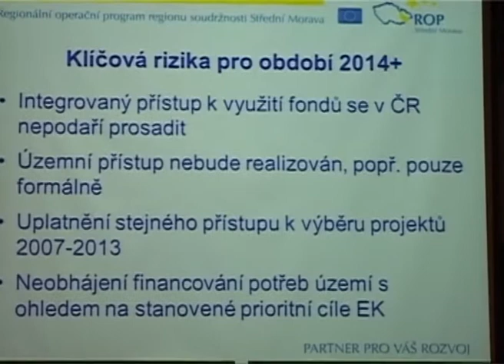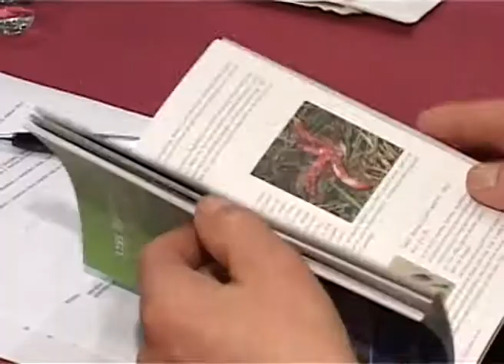Starostové mají o setkávání s vedením kraje zájem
ZLÍN -- Tradiční setkání krajské rady v čele s hejtmanem Stanislavem Mišákem se starosty obcí Zlínského kraje proběhlo začátkem května tohoto roku v Luhačovicích. Z 307 obcí v kraji se celodenního jednání zúčastnilo více než 200 jejich představitelů.